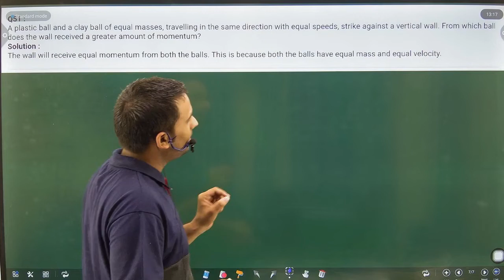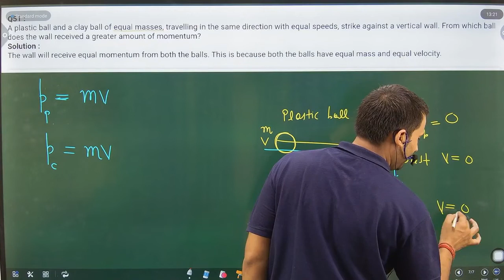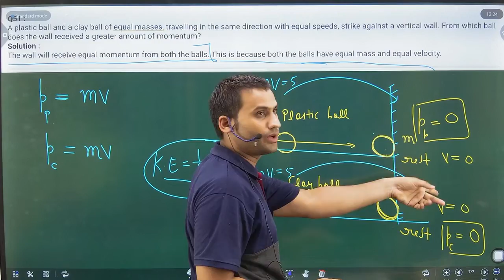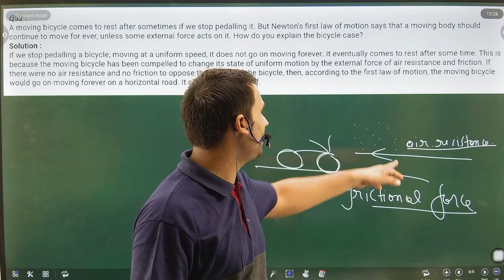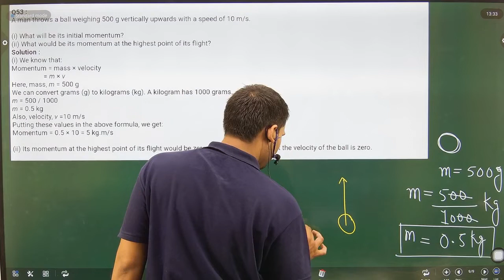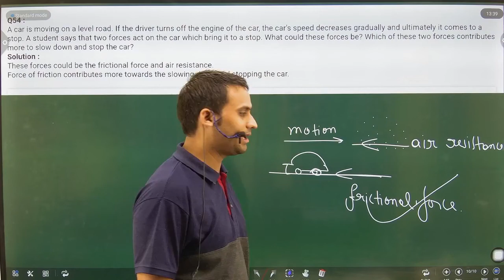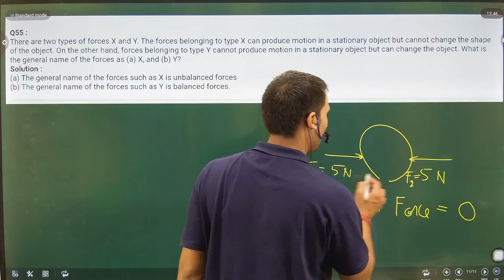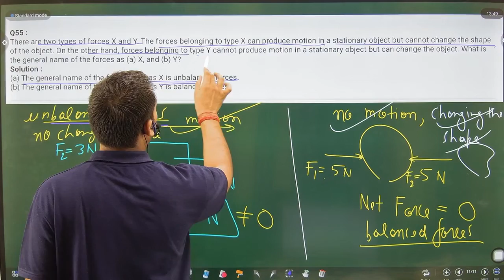Force And Laws Of Motion class 9 S Chand | S Chand Physics Class 9 Chapter 2::forceandlawsofmotion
Here at 2 Pi Classes Our Focus Is To Provide Best Quality Education To All Students From India And Across The Globe.
MUST WATCH VERY IMPORTANT QUESTION of S CHAND  of  force and laws of motion do watch if u want A+ in your report card

SOCIAL HANDLE ACCOUNTS
instagram DO FOLLOW YOUR FAVOURITE SIR
Telegram for notes and personal support
51. A plastic ball and a clay ball of equal masses, travelling in the same direction with equal speeds, strike against a vertical wall. From which ball does the wall receive a greater amount of momentum?
52. A moving bicycle comes to rest after sometime if we stop pedalling it. But Newton’s first law of motion says that a moving body should continue to move for ever, unless some external force acts on it. How do you explain the bicycle case?
53. A man throws a ball weighing 500 g vertically upwards with a speed of 10 m/s. (i) What will be its initial momentum ? (ii) What would be its momentum at the highest point of its flight ?
54. A  car is moving on a level road. If the driver turns off the engine of the car, the car’s speed decreases gradually and ultimately it comes to a stop. A student says that two forces act on the car which bring it to a stop. What could these forces be ? Which of these two forces contributes more to slow down and stop the car ?
55. There are two types of forces X and Y. The forces belonging to type X can produce motion in a stationary object but cannot change the shape of the object. On the other hand, forces belonging to type Y cannot produce motion in a stationary object but can change the shape of the object. What is the general name of the forces such as (a) X, and (b) Y ?
S Chand Physics Class 9 chapter 2
s chand class 9 physics chapter 2 pdf
s chand physics class 9 chapter 2 solutions pdf
's chand physics class 9 solutions force and laws of motion
s chand physics class 9 chapter 2 solutions force and laws of motion
class 9 physics chapter 2 force and laws of motion question answer
force and laws of motion chapter class 9 extra questions and answers
sample paper for class 9 physics force and laws of motion with answers pdf
most important questions of force and laws of motion class 9 with answers
s chand physics class 9 chapter 2 solutions
s chand physics class 9 chapter 2 solutions page no 56
s chand physics class 9 book
s chand class 9 science